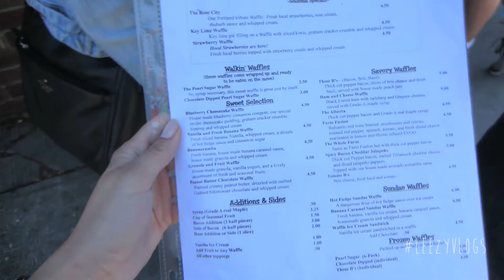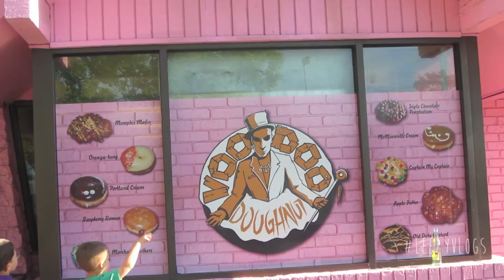ICE CREAM & DONUTS! (Vlog #2)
Join me on my adventures of life in Vancouver, BC.